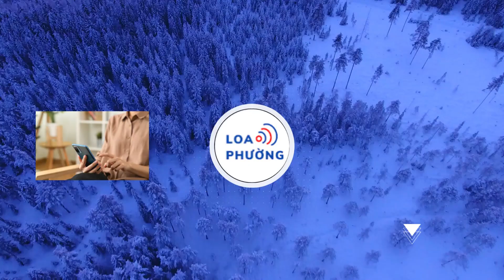Hiền Hồ bật khóc trong đêm nhạc ở Đà Lạt: 'Tương lai tôi sẽ là một phiên bản tốt nhất'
Hiền Hồ không giấu được sự xúc động trong đêm diễn.
Tối ngày 21/4 vừa qua, Hiền Hồ đã có một đêm nhạc tại Đà Lạt, đây là đêm nhạc hiếm hoi mời nữ ca sĩ biểu diễn sau những ồn ào trước đó. Thời gian qua, Hiền Hồ cũng đi hát trở lại nhưng chủ yếu chỉ diễn trong các quán bar.

hiền Hồ bật khóc trong đêm nhạc ở Đà Lạt
Xuất hiện trong đêm nhạc, Hiền Hồ đã mang đến những ca khúc đình đám trong sự nghiệp cũng như cover lại một số bản hit của những ca sĩ khác để phục vụ khán giả. Những đoạn clip ghi lại các tiết mục biểu diễn của nữ ca sĩ sinh năm 1997 sau khi được chia sẻ trên mạng đã thu hút sự quan tâm lớn, nhận về nhiều luồng ý kiến khen chê khác nhau.

Đặc biệt, khoảnh khắc Hiền Hồ bật khóc trên sân khấu sau khi trình diễn bản hit Khóc ở trong club đã nhận được sự chú ý mạnh mẽ từ cộng đồng mạng. Cụ thể, sau khi đã bùng cháy hết mình với ca khúc Khóc ở trong club, Hiền Hồ không kìm được sự xúc động, chia sẻ: "Ca khúc này có rất nhiều cảm xúc với Hiền, bởi vì nó gợi lại rất nhiều những cảm giác rất kinh khủng, nên mọi người hãy thông cảm vì Hiền đã bộc lộ cảm xúc như vậy".

Sau đó, một nữ khán giả đã tiến lên sân khấu để tặng hoa an ủi Hiền Hồ, nữ ca sĩ tiếp tục phần chia sẻ của mình: "Lúc đầu vừa đoạn 'Thức suốt đêm nghe nhạc...' thì Hiền không thể kìm được. Hôm nay Hiền hứa với mọi người trong tương lai Hiền sẽ là một người với một phiên bản tốt nhất". Sau những trải lòng, Hiền Hồ tiếp tục phần biểu diễn của mình.

Bên dưới đoạn clip được chia sẻ, có ý kiến thể hiện sự mủi lòng trước những chia sẻ đầy chân thành của Hiền Hồ trong đêm nhạc này. Tuy nhiên, vẫn có không ít người mỉa mai nữ ca sĩ về những ồn ào trong quá khứ.
Trong một livestream cách đây không lâu, Hiền Hồ thu hút nhiều sự chú ý khi chia sẻ về chuyện trở lại showbiz hậu ồn ào. Nữ ca sĩ thẳng thắn cho biết: "Thôi, quay lại được thì quay, không thì thôi, tôi cứ kệ. Tôi cứ làm việc của tôi thôi, được đón nhận thì quay lại, không thì thôi, mình cứ cố gắng làm việc của mình thôi còn ai làm gì đó thì làm. Không có khao khát đâu".

Hay khi bị mỉa mai chuyện chỉ đi hát trong quán bar, club trên sóng livestream, giọng ca Có như không có liền đáp trả: "Anh này phân biệt đối xử quá, hình ảnh em như vậy diễn bar, club là ngon lắm rồi anh trai ơi. Diễn bar, club cũng nhiều tiền lắm đó anh trai.

Khán giả ở đâu cũng là khán giả mà anh trai nói gì ngộ vậy, anh có show diễn ở bar, club không? Khách ở club người ta bỏ bao nhiêu tiền để vào nghe mình hát, người ta đi chơi uống bia uống rượu trả một đống tiền đó sư huynh".